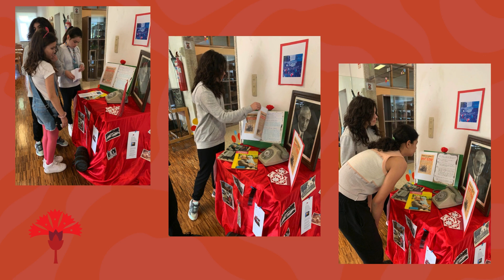Abril depois de Abril | EBFGC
Em parceria com o SMIS (Serviço de Mediação e Intervenção Social) e o Departamento  de Ciências Sociais e Humanas, a Biblioteca Escolar participou nas seguintes iniciativas:
- Hoje é dia de vestir VERMELHO.
- Hoje é dia de invadir contra a Censura/pela Liberdade.
- Hoje é dia de escrever mensagens de Liberdade.